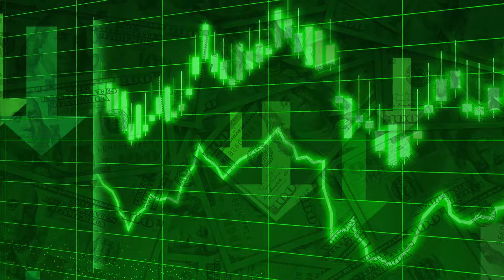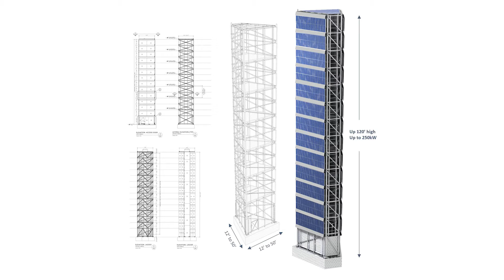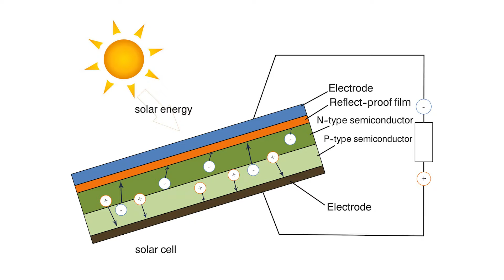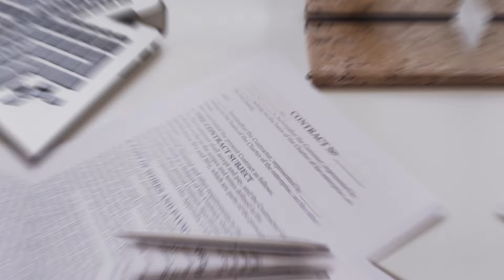Solar-Farm Skyscrapers Explained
Skyscrapers have long been iconic symbols of human achievement and architectural brilliance, dominating city skylines worldwide. However, beyond their impressive exteriors lies an untapped potential that could revolutionize our approach to clean energy production.

Join us as we delve into the concept of transforming skyscrapers into solar farms, harnessing vertical space for renewable energy generation. This innovative idea involves installing solar panels on skyscraper exteriors, utilizing every inch of available surface to produce clean and sustainable energy.

In this video, we explore the numerous benefits of skyscraper solar farms, from maximizing energy generation and enhancing energy security to reducing carbon emissions and promoting environmental sustainability. We'll also discuss the technical aspects, challenges, and solutions involved in implementing this groundbreaking concept.

Discover how skyscrapers, already towering symbols of human ingenuity, can become beacons of green energy, contributing to a cleaner, healthier planet for future generations. Join the renewable energy revolution and learn why skyscrapers as solar farms are more than just a concept—they're a vital step toward a greener, more sustainable future.